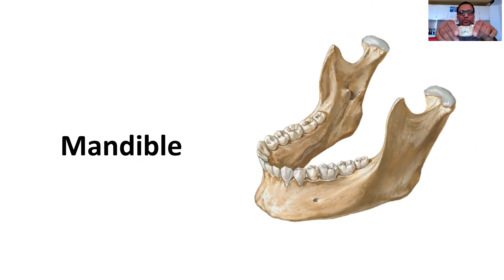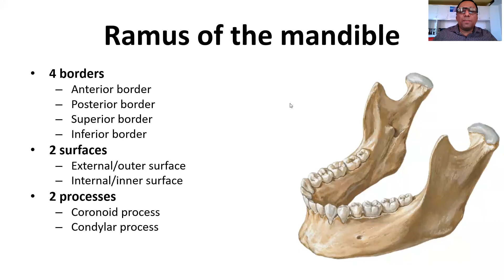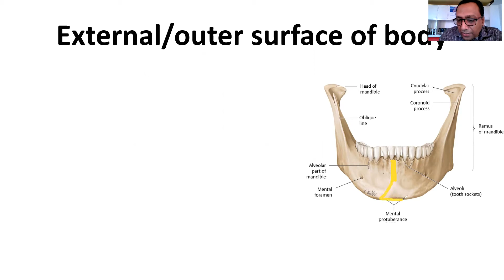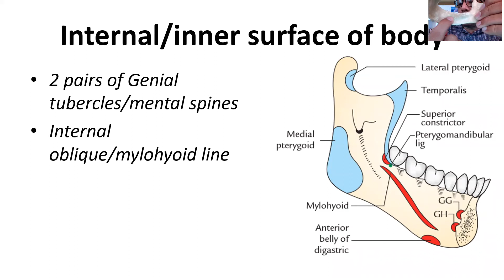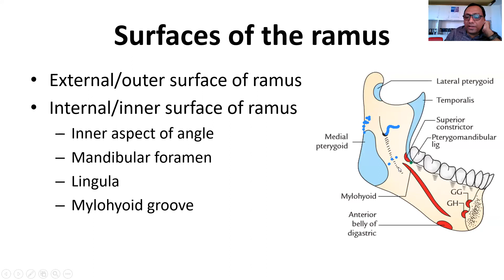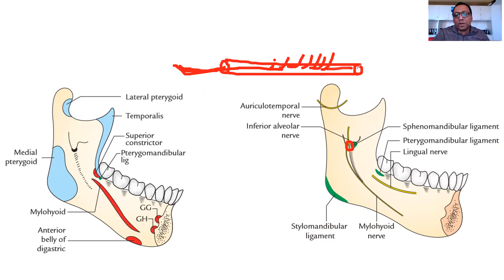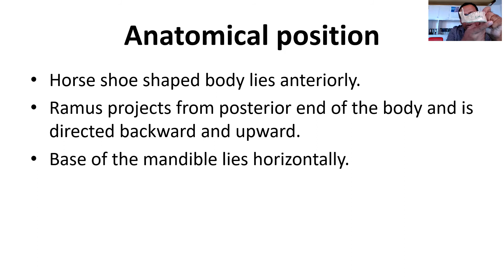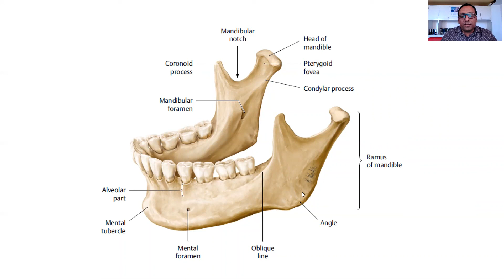Mandible. Prof. Dr. Md. Ashfaqur Rahman